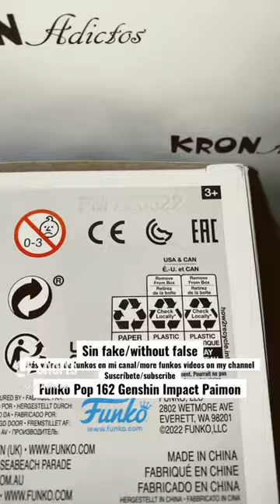Funkos Genshin Impact Wave 1 Recopilatorio Shorts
Funko Pop Recopilatorio Shorts Genshin Impact Wave 1